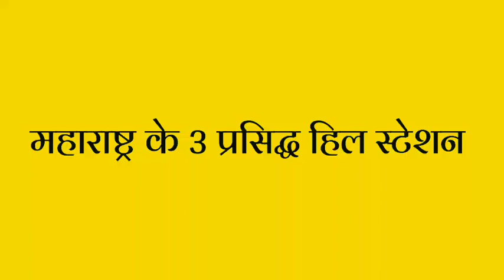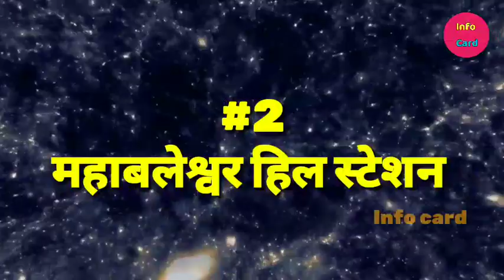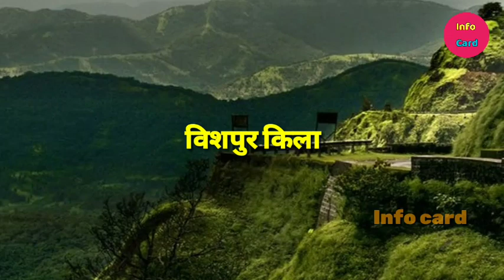महाराष्ट्र के 3 प्रसिद्ध हिल स्टेशन||Top 3 Hill Station in Maharashtra||Beautiful hill stations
महाराष्ट्र के 3 प्रसिद्ध हिल स्टेशन||Top 3 Foumas Hill Station in Maharashtra||Beautiful hill stations

Hi
 नमस्कार दोस्तों ,,

 About This Video :- दोस्तों इस वीडियो में हमने आपको  महाराष्ट्र के 3 प्रसिद्ध हिल स्टेशन
 के बारे में पूरी जानकारी दी है।
 अगर आपको यह वीडियो पसंद आए तो वीडियो को लाइक करें और चैनल को सब्सक्राइब करके साथ में बेल आइकन बटन को दबाना न भूलें ताकि इस तरह के नए वीडियो आप तक पहुंचते रहें।